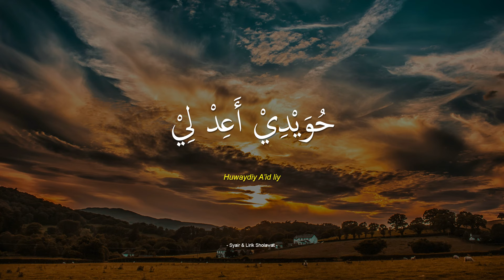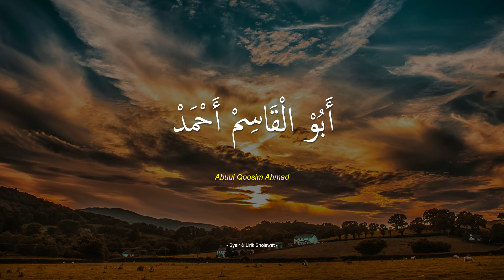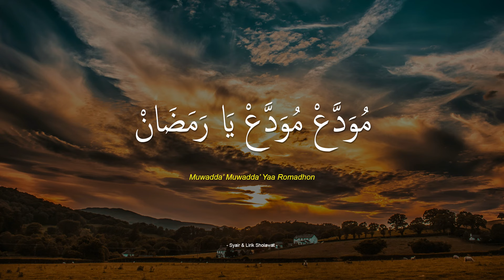MUWADDA' YAA ROMADHON | Majelis Az Zahir | Lirik Arab & Latin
Qasidah Perpisahan bulan Ramadhan, Muwadda yaa Ramadhan - Majelis Az Zahir Habib Bidin Assegaf